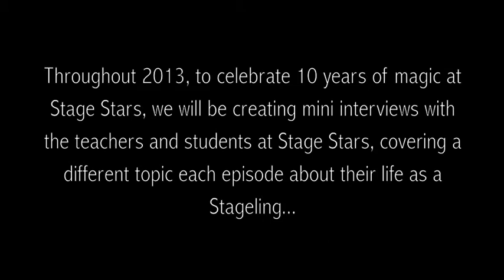Stage Stars - My Story (Episode 3)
Stage Stars
Episode 3
'Back in the day' (Part 2 of 2)